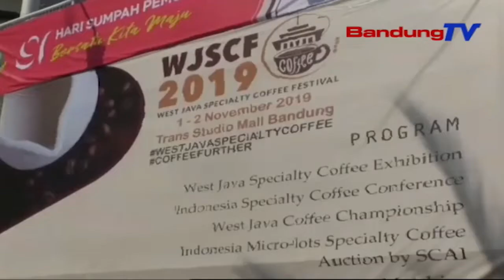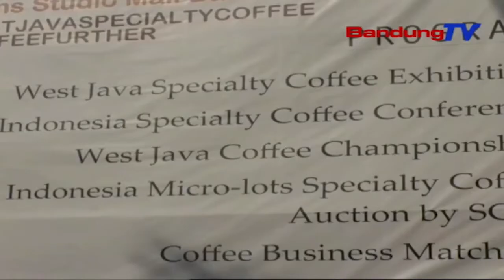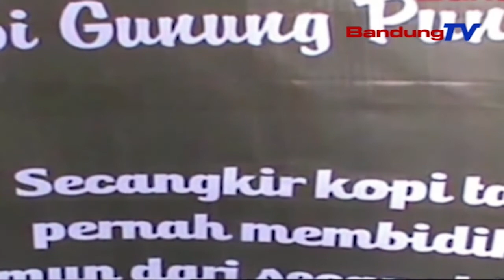Dinas Indag Jabar Kembali Gelar West Java Specialty Coffee Festival 2019 | SBR | BANDUNGTV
SBR | BANDUNGTV | FARHAT MUMTAZ | Pemerintah Provinsi Jawa Barat Melalui Dinas Perindustrian Dan Perdagangan, Akan Kembali Menggelar West Java Specialty Coffee Festival, Ke Lima Tahun 2019, Pada Tanggal Satu Hingga Dua November 2019 Di Trans Studio Mall Kota Bandung. West Java Specialty Coffe Festival Tersebut, Digelar Guna Lebih Memperkenalkan Keunggulan Seluruh Kopi, Asal Jawa Barat Ke Khalayak Luas.